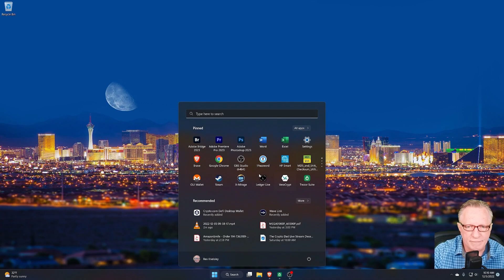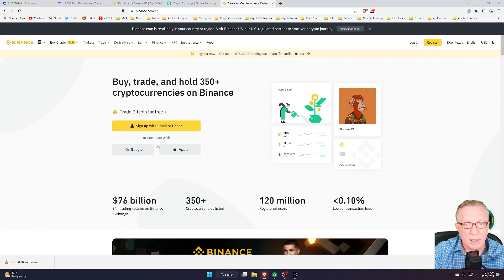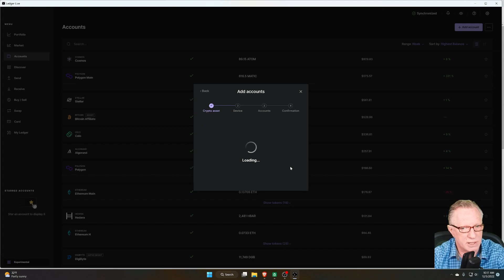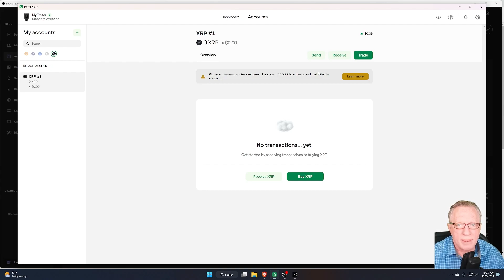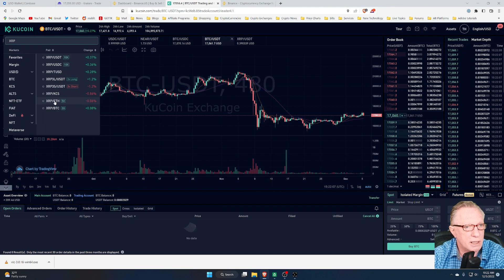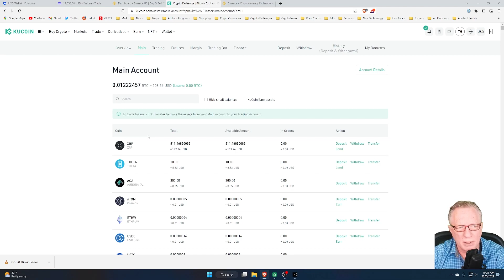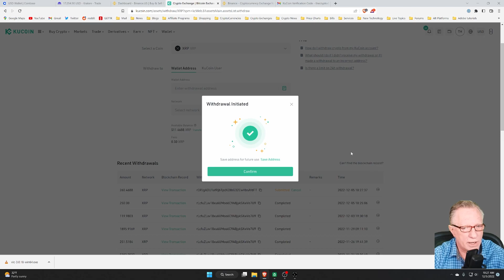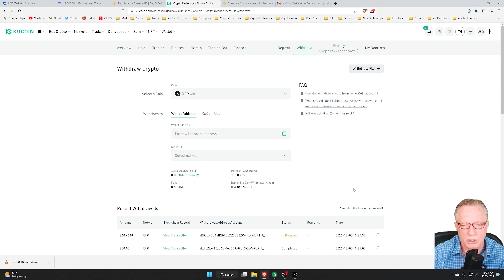Self Custody 101: How to Manage XRP & Store in Your Own Wallet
00:00 Introduction
00:51 My Typical workflow for Trading on Exchanges
01:42 Exchange Options for Trading XRP
02:32 Transfer Stable coin (USDC) from my Wallet to Exchange
04:32 Prepare Ledger Wallet for XRP Deposit
06:06 Prepare Trezor Wallet for XRP Deposit
07:14 Trade/Swap Stable Coin USDC for XRP
09:07 Withdraw XRP from Exchange to Ledger Wallet
11:08 Withdraw XRP from Exchange to Trezor Wallet
12:38 Trading & Crypto Funding Options for Exchanges
13:19 Overview

📢 Trezor Deals! free worldwide shipping for orders placed and paid by December 15th. 📢

How to Restore a Ledger Nano X Hardware Wallet from your 24 Word Backup Phrase (Latest Version 2021)
How to Upgrade Your Ledger Nano X to Firmware Version 2.0 (Covers Bluetooth Pairing Reset Issue)